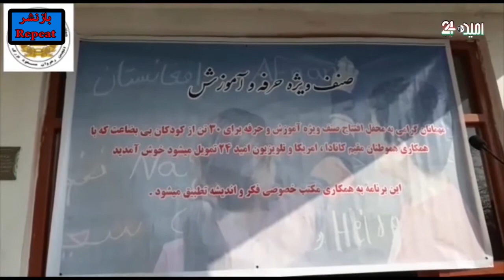افتتاح کورس اموزشهای حرفوی در پروان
برای بار نخست در کشور ما تلویزیون امید24، هموطنانی از امریکا و تورنتو و زحمتکشی سایق قاسمی خبرنگار در ولایت پروان کورس آموزش مهارتهای حرفوی دایر گردید. لطفا این کلیپ را بعد از شنیدن شریک بسازید تا دیگران نیز این حرکت را آغاز نمایند